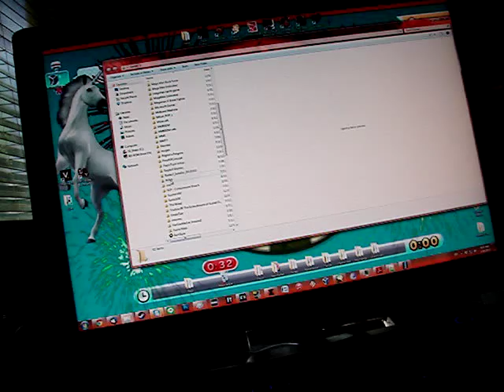lets play computer